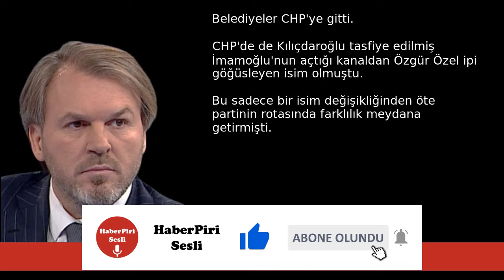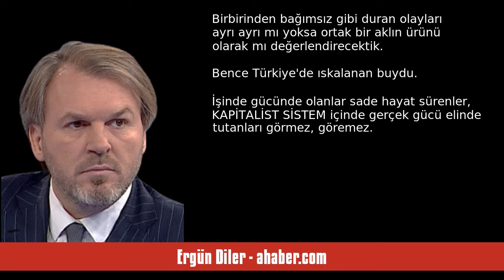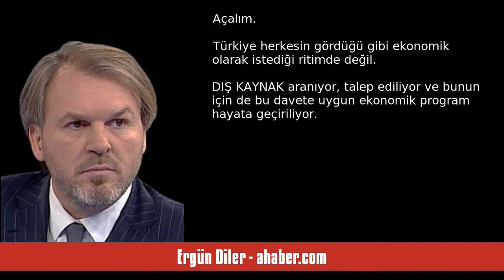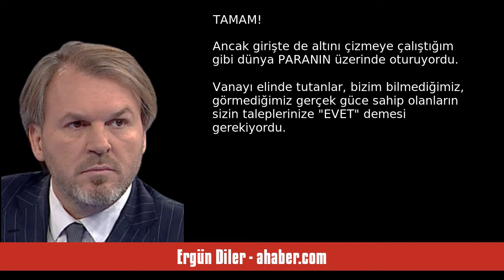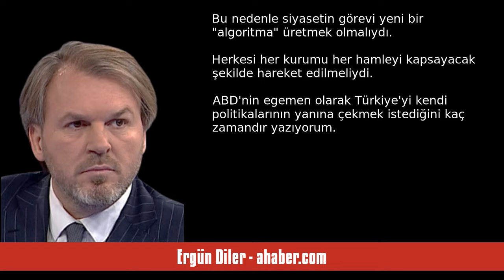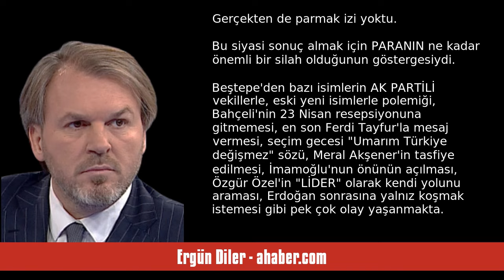ERGÜN DİLER: TEK SES - SESLİ MAKALE DİNLE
Ergün Diler - ahaber.com - Tek ses - 30 Nisan 2024 tarihli yazısının seslendirmesi

"BAŞKAN Erdoğan, MAYIS seçimlerinden zaferle çıktı.
 Ardından gelen yerel seçimlerde AK PARTİ OY kaybı yaşadı.
Belediyeler CHP'ye gitti. CHP'de de Kılıçdaroğlu tasfiye edilmiş İmamoğlu'nun açtığı kanaldan Özgür Özel ipi göğüsleyen isim olmuştu. Bu sadece bir isim değişikliğinden öte partinin rotasında farklılık meydana getirmişti. Zaten tasfiyeler bu nedenle yapılırdı. Şimdi Özgür Özel, CHP lideri olarak Başkan Erdoğan'la bir araya gelecekti. Buna ilk itiraz da Kemal Kılıçdaroğlu'ndan gelmekteyd. "